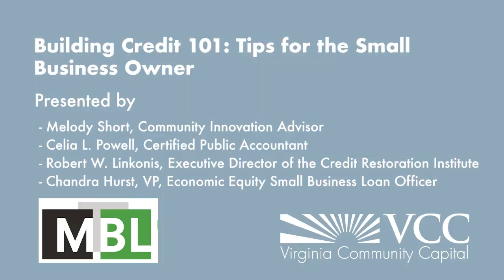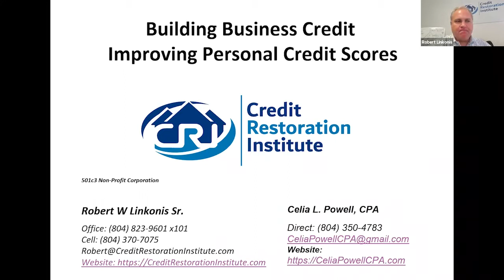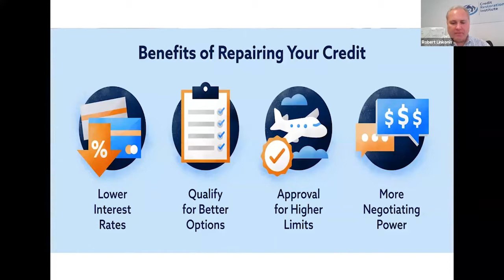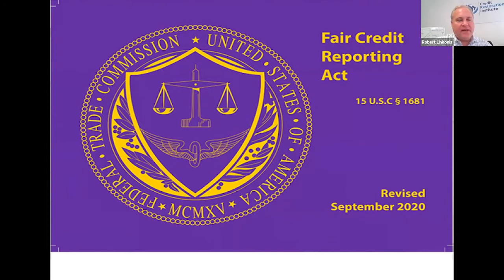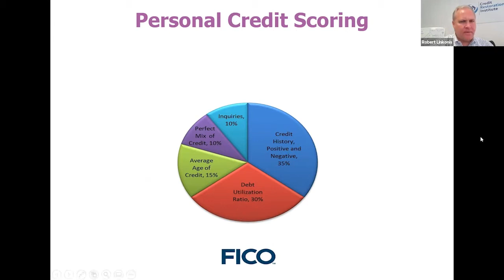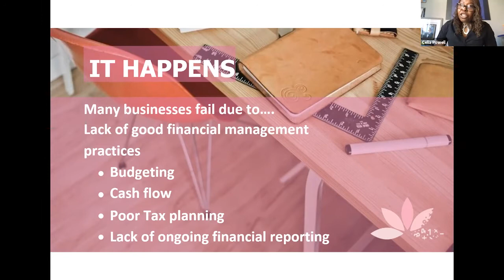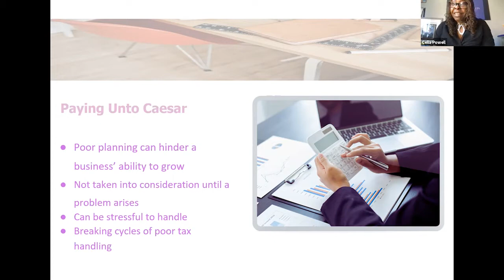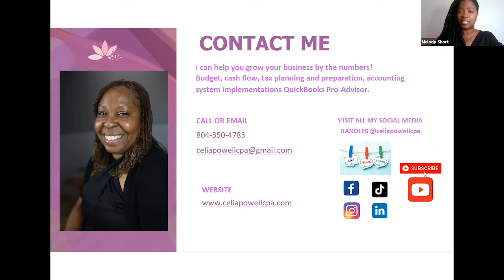Building Credit 101: Tips for the Small Business Owner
Whether you’re considering startup costs or new expansion strategies, establishing a strong credit profile can help ensure your immediate and future business plans are successful. In this virtual Lunch & Learn, you'll hear credit restoration tips, credit building strategies, the importance of personal credit, and more.